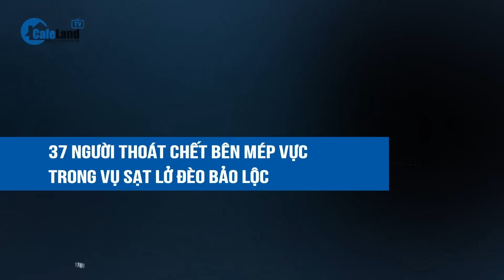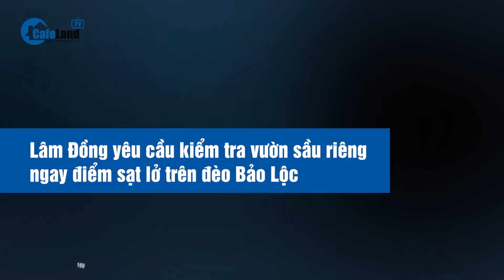Vụ sạt lở đèo Bảo Lộc: Lời kể bàng hoàng của tài xế chở 37 người thoát ch.ế.t bên mép vực | CafeLand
Vụ sạt lở đèo Bảo Lộc: Lời kể bàng hoàng của tài xế chở 37 người thoát ch.ế.t bên mép vực
Liên quan đến khu vực vườn sầu riêng bị sạt lở ở đèo Bảo Lộc khiến 4 người tử vong, Tài xế Võ Minh Bằng, 52 tuổi, kể trưa 30/7 lái xe 45 chỗ chở 36 học sinh tiểu học cùng phụ huynh, giáo viên đi du lịch ở Đà Lạt trở về huyện Hóc Môn, TP HCM. Lúc này trời mưa nặng hạt, xe chạy 20 km/h chuẩn bị đổ đèo. Đến trước Trạm CSGT Madagui, ông bất ngờ nghe tiếng ầm ầm, đất đá đập vào bên mạn phải ôtô.